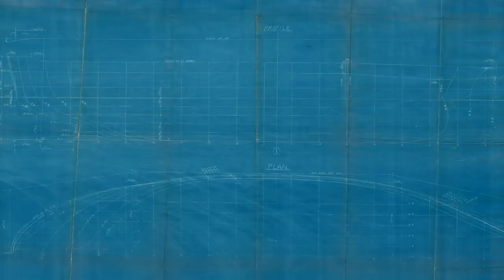Japan's Secret Supercarrier Only Seen Twice in WW2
Support Dark Docs and take strategic command of your own naval fleet. Use the invitation code “BATTLESTATIONS2020” to receive free bonuses, including 250 doubloons, 3 days of premium play, 1 million credits, the premium ship USS Charleston, and 1 port slot. This invitation code is only available to new players who are registering on the Wargaming portal for the first time.

In 1944, the Imperial Japanese Navy was desperately searching for ways to keep U.S. forces from encroaching on their home islands. B-29s were already bombing Japan’s cities, and the occupied Philippines were in conflict with U.S. troops trying to reclaim the area. They needed to halt the Philippine liberation and repel any further attacks against the homeland. In response, Japan decided to build a single ship to rule them all... the Shinano. It would be a secret supercarrier that was to conquer the oceans as a floating, invincible weapon. Its existence was a closely guarded secret known only to the crew of a single American reconnaissance aircraft and a single American submarine after its launch...